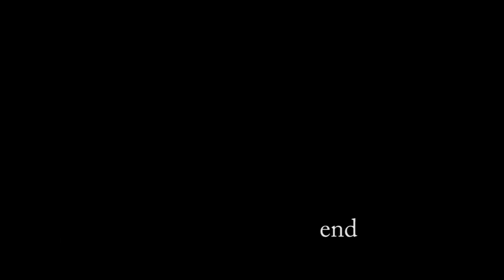The Evil Within: Free In The Underworld - Part 17 - Horse Slappers